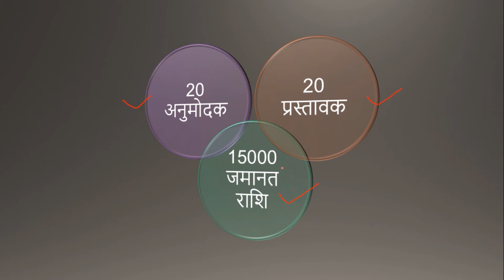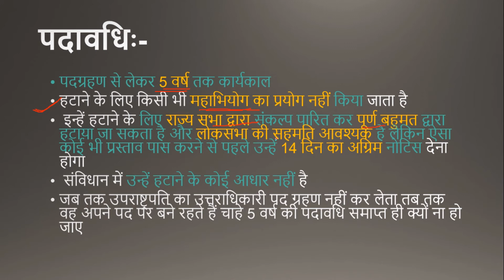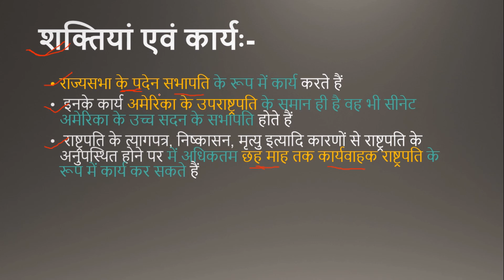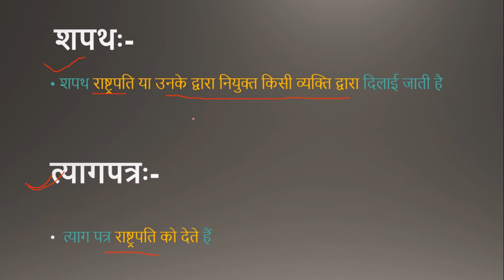Vice President (उपराष्ट्रपति)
परिचयः-

 अनुच्छेद 63 से 71 तक
उपराष्ट्रपति का पद देश का दूसरा सर्वोच्च पद होता है
 इन्हें अमेरिका के उपराष्ट्रपति की तर्ज पर लिया गया है
इनका मुख्य कार्य राज्य सभा की अध्यक्षता करना है
उपराष्ट्रपति का चुनाव आनुपातिक प्रतिनिधित्व के आधार पर एकल संक्रमणीय मत प्रणाली द्वारा गुप्त मतदान से होता है

  निर्वाचनः-

संसद के दोनों सदनों के निर्वाचित सदस्य एवं मनोनीत सदस्य

चुनाव विवादः-

 उच्चतम न्यायालय का निर्णय अंतिम निर्णय होता है

अहर्ताएः-

भारत का नागरिक हूं
 35 वर्ष की आयु पूर्ण कर चुका हो
राज्यसभा का सदस्य निर्वाचित होने के लिए योग्यता रखता हो, लेकिन राज्यसभा का सदस्य ना हो
लाभ के पद पर ना हो

  शपथः-

शपथ राष्ट्रपति या उनके द्वारा नियुक्त किसी व्यक्ति द्वारा दिलाई जाती है

त्यागपत्रः-

 त्याग पत्र राष्ट्रपति को देते हैं

पदावधिः-

पदग्रहण से लेकर 5 वर्ष तक कार्यकाल
हटाने के लिए किसी भी महाभियोग का प्रयोग नहीं किया जाता है
 इन्हें हटाने के लिए राज्य सभा द्वारा संकल्प पारित कर पूर्ण बहुमत द्वारा हटाया जा सकता है और लोकसभा की सहमति आवश्यक है लेकिन ऐसा कोई भी प्रस्ताव पास करने से पहले उन्हें 14 दिन का अग्रिम नोटिस देना होगा
 संविधान में उन्हें हटाने के कोई आधार नहीं है
जब तक उपराष्ट्रपति का उत्तराधिकारी पद ग्रहण नहीं कर लेता तब तक वह अपने पद पर बने रहते हैं चाहे 5 वर्ष की पदावधि समाप्त ही क्यों ना हो जाए

शक्तियां एवं कार्यः-

राज्यसभा के पदेन सभापति के रूप में कार्य करते हैं
 इनके कार्य अमेरिका के उपराष्ट्रपति के समान ही है वह भी सीनेट अमेरिका के उच्च सदन के सभापति होते हैं
 राष्ट्रपति के त्यागपत्र, निष्कासन, मृत्यु इत्यादि कारणों से राष्ट्रपति के अनुपस्थित होने पर में अधिकतम छह माह तक कार्यवाहक राष्ट्रपति के रूप में कार्य कर सकते हैं